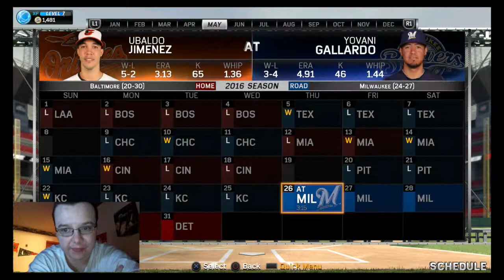MB 15 The Show-Road To The Show 15-Back On Track -PS4 EP.5